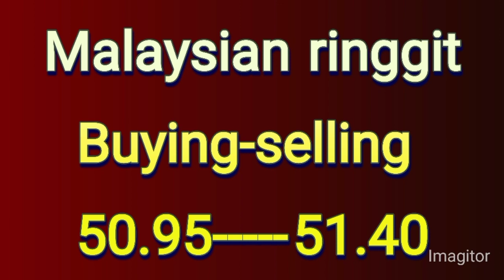dollar rate today | dollar rate in Pakistan today | currency rates today | gold rate today | doller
us dollar
1 USD to PKR today
doller rate
currency rate
doller rate news
doller rate today in pakistani rupees
currency rate
currency rates
doller ki kimat
dollar
dollar price
dollar rate
Pakistan currency
Dollar decrease
dollar decrease in pakistan
doller decrease news
dollar rate
decrease dollar price
decrease today
Currency Rates
doller price prediction in pakistan
prediction
canadian dollar
dollar rate
open market
USD
Pak inflation
price
dollar prediction
official rates
currency info
aakhri such
smart currency